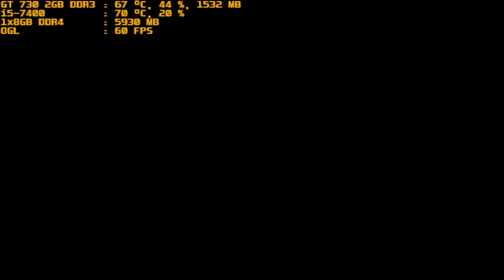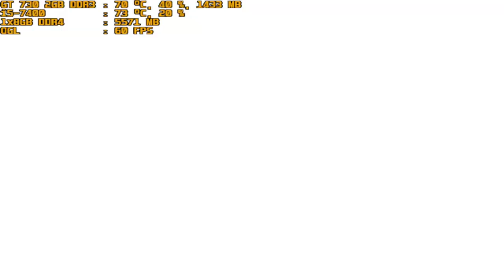mugen 1.1 red arena joutenchi vs gustab donald